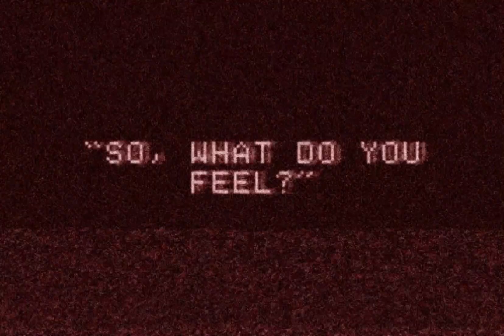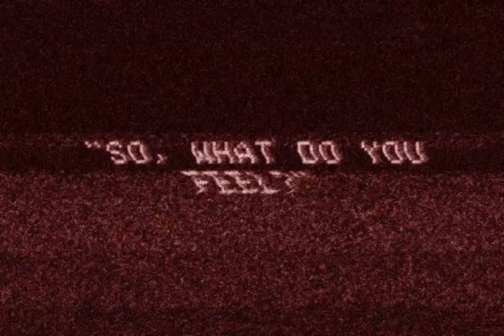[FREE] Dark Rage Hard Trap Type beat "assemble" (prod. index)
140 BPM
D minor

credit me in title (prod. index*)